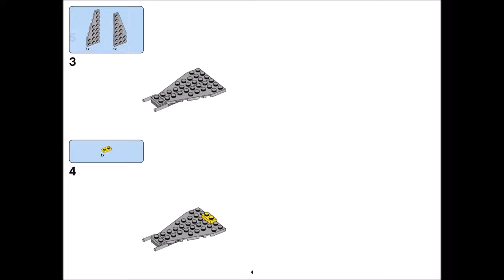LEGO Classic Ocean's Bottom 10404 Building Kit (579 Piece)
LEGO Classic Ocean's Bottom 10404 Building Kit (579 Piece) is available now in Amazon.

* Features a mix of bright colorful Lego pieces that allow for open-ended creative play, special pieces including wheels, shapes, eyes, plus special edition tile celebrating 60 years of the Lego brick
* Let your child answer some of the biggest questions in the world with this special edition Lego set
* Provides varying degrees of building complexity to suit builders of different levels
* Accessory elements include sword, wizard's hat, pie, hammer, wrench, cleaver, shield, broom, carrot, fish, hairbrush, 2 mugs, frying pan, chicken leg, flippers, knight's helmet, space helmet, 2 wigs
* This special edition fun toy includes 2 minifigures and is suitable for ages 5

Help your child think bigger, build bigger and use their creativity with this special edition underwater-themed LEGO set, featuring a range of colorful bricks and elements, plus a unique 60th anniversary LEGO tile. No matter how big a child's imagination is, expand it with LEGO bricks. This cool toy for kids offers varying levels of building complexity for all ages and includes 2 minifigures. What will your big thinker build?.